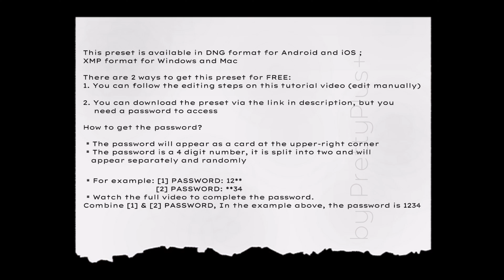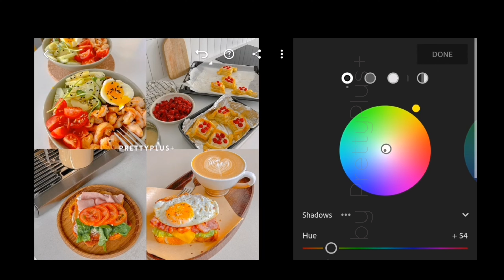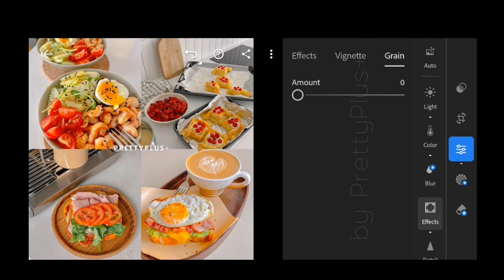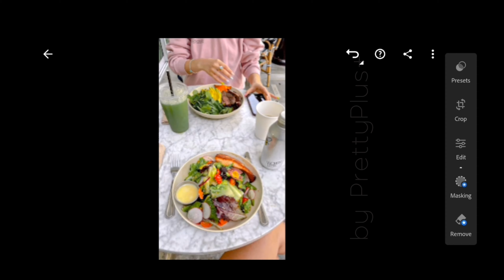Bright Food V2 - Lightroom Mobile Preset Android iOS | Free Download DNG & XMP | Foodie Bright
In this video, I’ll show you how to edit Bright Food V2 Preset using Adobe Lightroom Mobile (Android & iOS)

𝗧𝗵𝗲𝗿𝗲 𝗮𝗿𝗲 3 𝘄𝗮𝘆𝘀 𝘁𝗼 𝗴𝗲𝘁 𝘁𝗵𝗶𝘀 𝗽𝗿𝗲𝘀𝗲𝘁 / 𝗳𝗶𝗹𝘁𝗲𝗿:
1️⃣ You can follow the editing steps on the video (Edit manually)

2️⃣ You can download this preset / filter via the link below, available in DNG format (Android & iOS) & in XMP format (PC Windows & Mac)
★You will need a password to access as it is protected by a password; follow the rules below to find out how to get the password.★

3️⃣ Or You can save time and go to my Gumroad / Shopee to purchase it

🏷️Get my FULL PACK P+ COMPLETE COLLECTIONS 334 Presets🏷️
(DISCOUNT CODE: PP15OFF)

Note: Use VPN if you can't open website.

★The preset works differently on every photo depending on your camera, lighting condition, camera setting, etc. So, please make an adjustments if needed in order to achieve your desired result★